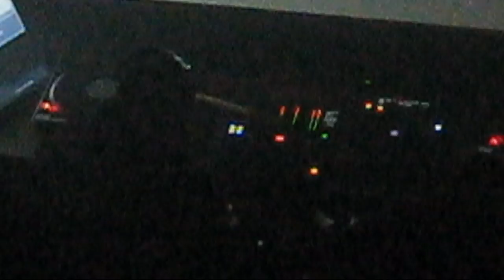23.10.2010 - Pokke Herrie - Part 4 - Hate Division vs.Noizefucker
Location: Turbinenhalle Oberhausen

Hate Division & Noizefucker on the turns

Only Speedcore Area

Pix nur auf Anfrage!